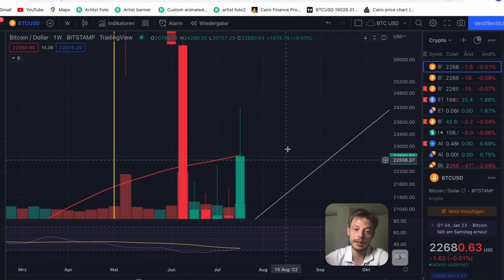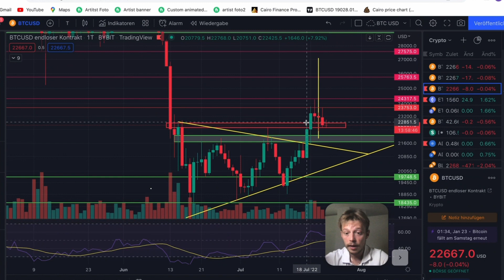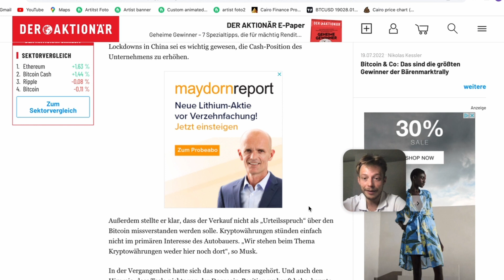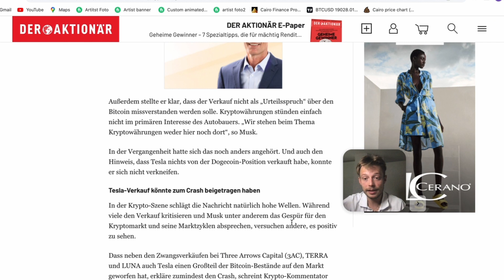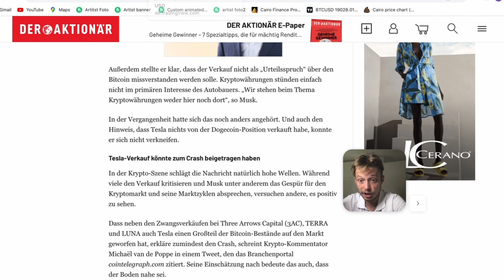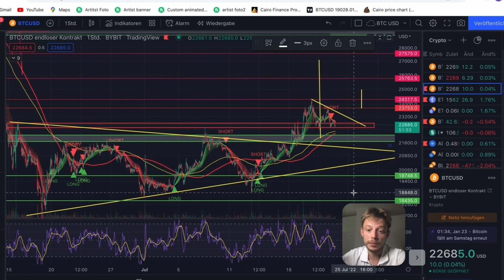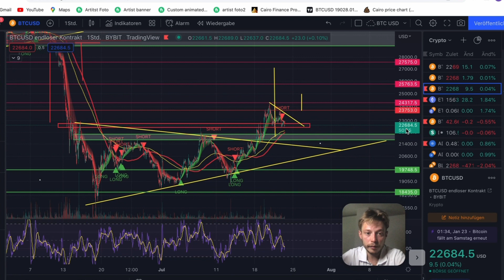RIESIGE WARNUNG !! IN 36 STUNDEN SEHEN WIR EINE WICHTIGE ENTSCHEIDUNG FÜR DEN GESAMTEN KRYPTOMARKT !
BLOCKCHAIN NOW und alle agierenden Personen des Teams sind keine Finanzberater. Unser Kanal dient nicht zur Finanzberatung sondern lediglich zur Unterhaltung. Investieren birgt ein Risiko und es sollte nur Geld investieren werden, dass man bereit ist zu verlieren. Trading und Hebel-Trading sind sehr riskant und sollten nur von erfahrenen Tradern durchgeführt werden. Auch hier gilt, nur mit Geld traden, welches man bereit ist zu verlieren.

Es erwarten euch in Zukunft tägliche Updates und technische Analysen zu diversen Kryptowährungen. Es sind auch mehrere Videoreihen und Tutuorials zu den verschiedensten Themen in der Welt der Kryptowährungen geplant.

 Passwort Bybit: GOD9R

ALTCOINS UND SPANNENDE PROJEKTE:

 NEUE CAIRO FINANCE CONTRACT ADRESSE: 0x0e2eca3aB92ed805F6fAC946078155fc256572be

TIMELINE:

0:00- EINLEITUNG

1:03- INTRO

1:17- BITCOIN WOCHENCHART

4:43- BITCOIN TAGESCHART

6:43- BITCOIN UND TESLA

9:04- BITCOIN 4 STUNDEN CHART

11:15- BITCOIN 1 STUNDEN CHART